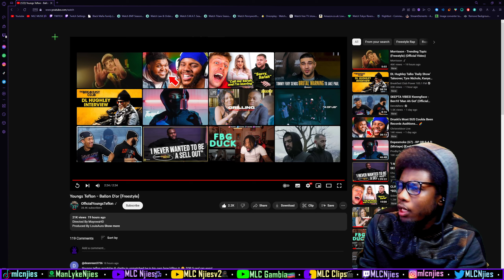Youngs Teflon - Ballon D'or (Freestyle) [REACTION] | MLC Clips🎬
Welcome to the MLC🥷🏿(ManLykeClan🥷🏿) clips🎬 channel where you will see random clips from ManLykeNjies' YouTube journey, exclusive reactions from my other reaction channels and gaming videos + more.

Youngs Teflon - Ballon D'or (Freestyle)